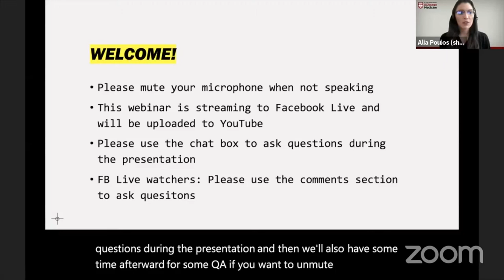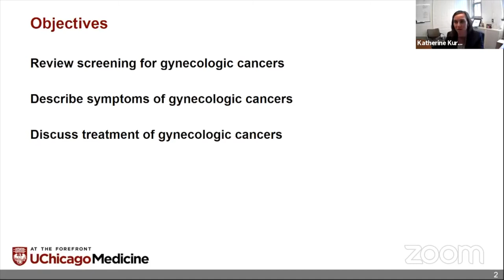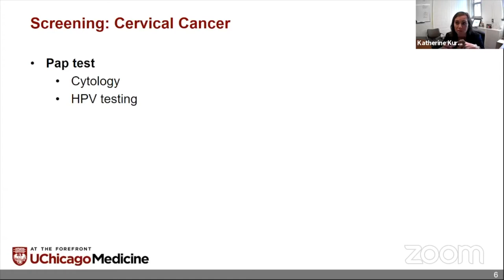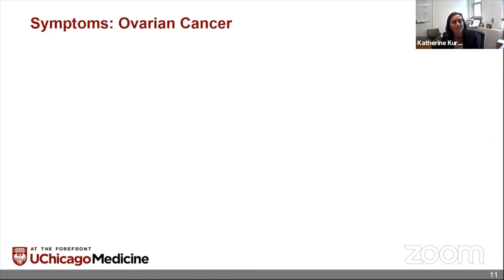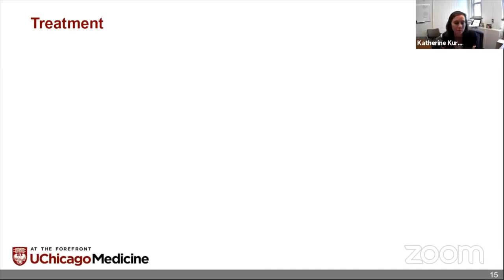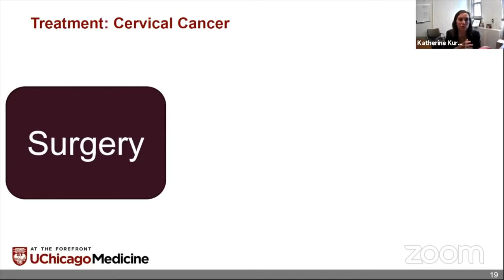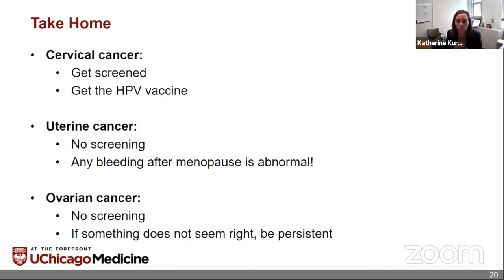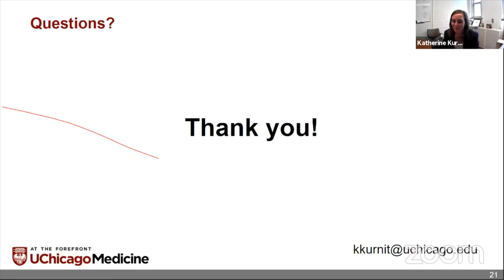Webinar Wednesday: Gynecologic Cancer 101 (9/1/21)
@UChicagoMedicine gynecologic oncologist Dr. Katherine Kurnit covers the basics on screening, symptoms, and treatment for gynecologic cancers. Webinar is in recognition of GynecologicCancerAwarenessMonth.